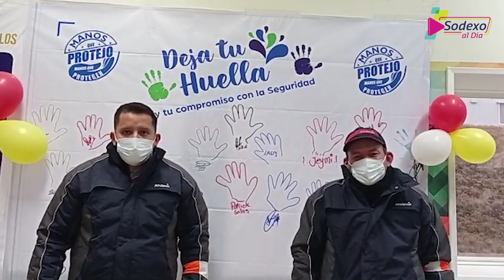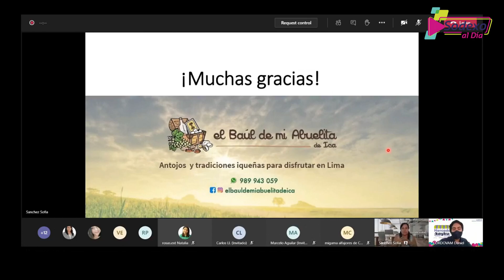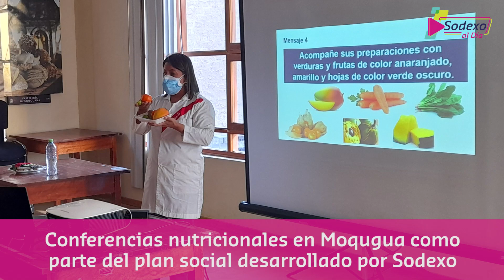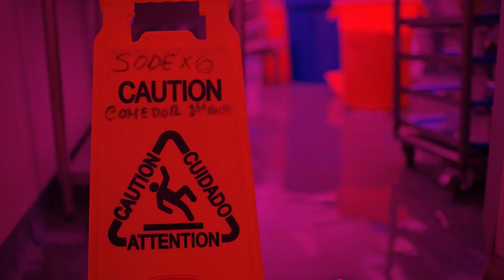Sodexo al Día #13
Hoy en Sodexo al Día no te pierdas todas las novedades de seguridad en Pan American Silver, con la campaña de "Manos Seguras" 🙌🏽. Además, alimentamos nuestro espíritu de progreso con Mercado Kayku 💯. Y cerramos con los talleres nutricionales dirigidos a lideresas de comedores populares para luchar contra la anemia y desnutrición 🍅.

¡Agárrense que comenzamos!